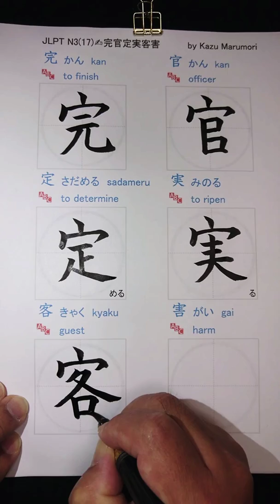JLPT N3(17)✍️完官定実客害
Watch me write JLPT n3 kanji in real time with a writing brush pen.
While watching this video, if you practice over and over again, I am sure you will have a good command of Japanese.

完 かん kan (to finish)
官 かん kan (officer)
定める さだめる sadameru (to determine)
実る みのる minoru (to ripen)
客 きゃく kyaku (guest)
害 がい gai (harm)

JLPT N3 漢字(370 字)
01与両乗予争互
02亡交他付件任
03伝似位余例供
04便係信倒候値
05偉側偶備働優
06光全共具内冷
07処列初判利到
08制刻割加助努
09労務勝勤化単
10危原参反収取
11受可号合向君
12否吸吹告呼命
13和商喜回因困
14園在報増声変
15夢太夫失好妻
16娘婚婦存宅守
17完官定実客害  this video
18容宿寄富寒寝
19察対局居差市
20師席常平幸幾
21座庭式引当形
22役彼徒得御必
23忘忙念怒怖性
24恐恥息悲情想
25愛感慣成戦戻
26所才打払投折
27抜抱押招指捕
28掛探支放政敗
29散数断易昔昨
30晩景晴暗暮曲
31更最望期未末
32束杯果格構様
33権横機欠次欲
34歯歳残段殺民
35求決治法泳洗
36活流浮消深済
37渡港満演点然
38煙熱犯状猫王
39現球産由申留
40番疑疲痛登皆
41盗直相眠石破
42確示礼祖神福
43科程種積突窓
44笑等箱米精約
45組経給絵絶続
46緒罪置美老耳
47職育背能腹舞
48船良若苦草落
49葉薬術表要規
50覚観解記訪許
51認誤説調談論
52識警議負財貧
53責費資賛越路
54身辞込迎返迷
55追退逃途速連
56進遅遊過達違
57遠適選部都配
58酒閉関阪降限
59除険陽際雑難
60雪静非面靴頂
61頭頼顔願類飛
62首馬髪鳴

You can see the picture of this video at the following page;